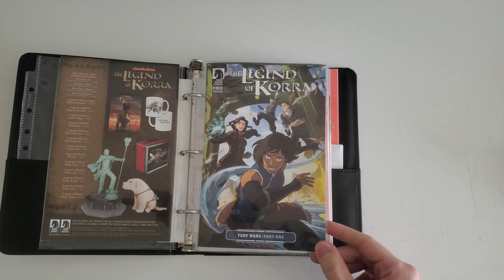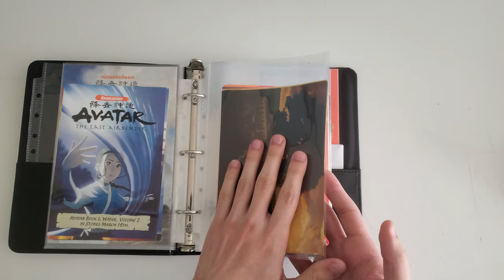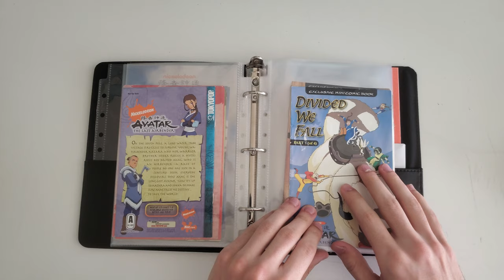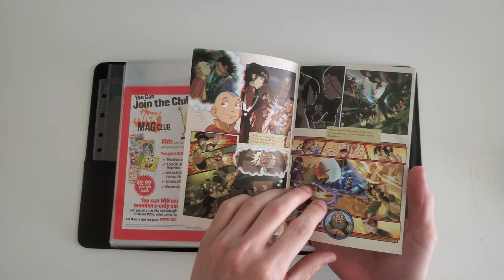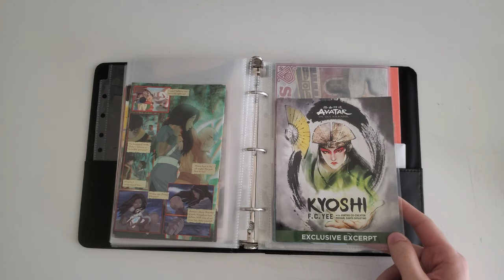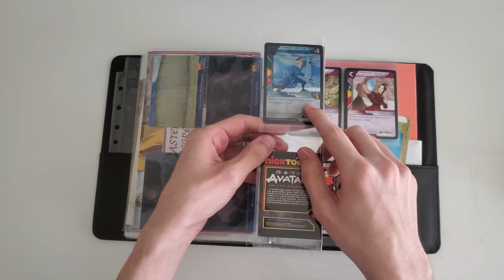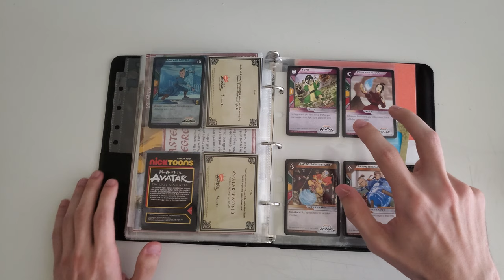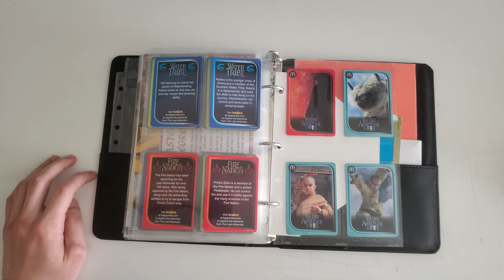Inside Look at my Avatar Extras Binder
This is where i keep part of my avatar collection that is too small to be viewed on display but still relevant and cool